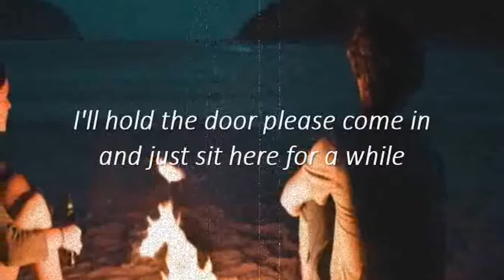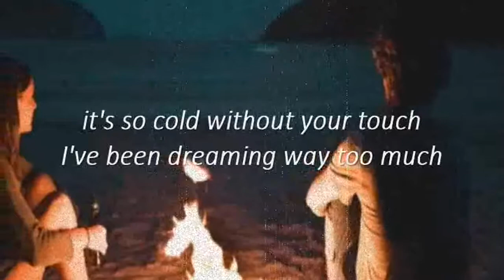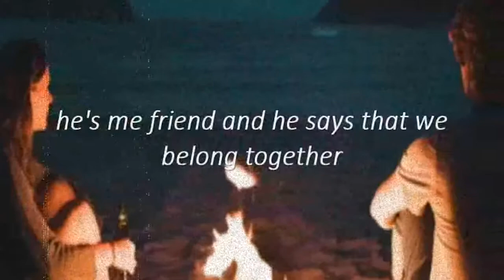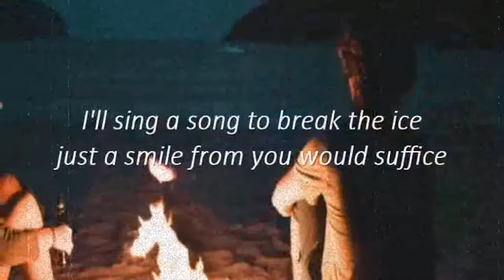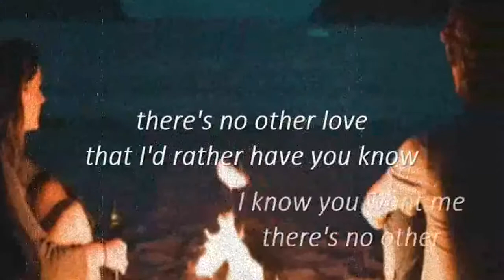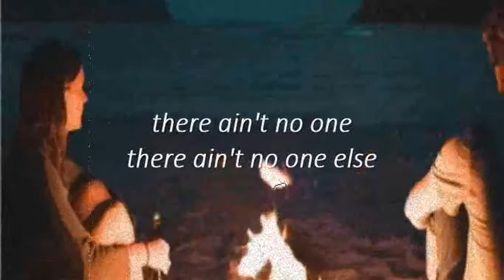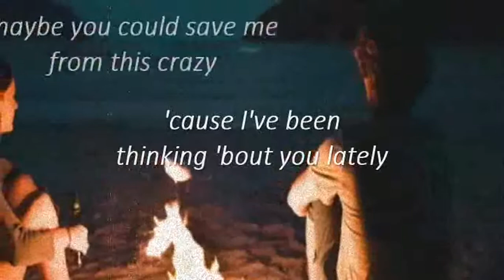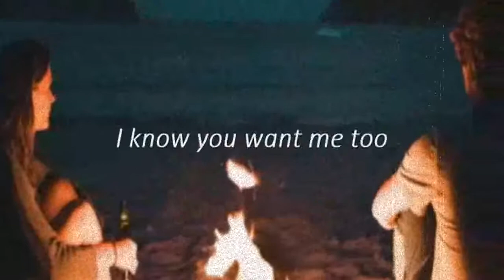We Could Happen by AJ Rafael (Lyrics)